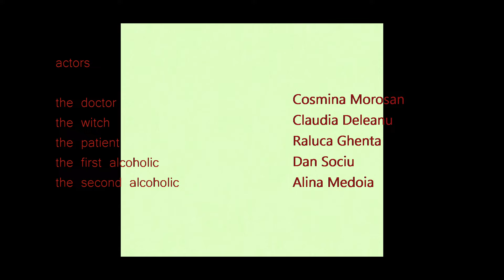STUDIU DE CAZ | scurtmetraj online | CINEPUB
Un film experimental cu buget zero, despre câteva personaje care se află într-o inaparentă relație de cauzalitate.

Regie: Dan Sociu
Distribuție: Cosmina Moroșan, Claudia Deleanu, Raluca Ghenta, Dan Sociu, Alina Medoia
Scenariu: Dan Sociu
Producător: Dan Sociu
Imagine: Dan Sociu
Montaj: Ioana Drogeanu
Sunet: Ioana Drogeanu
Muzica: Crystal Castles
An: 2019
Categoria: Scurtmetraj
Gen: Experimental